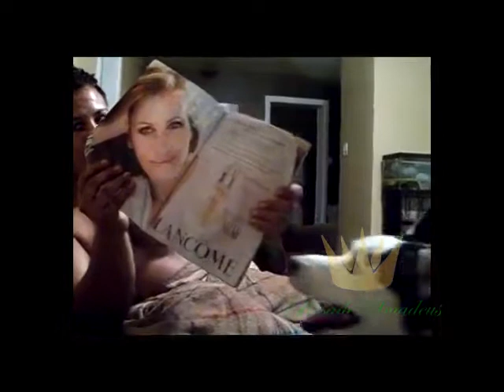Perro con miedo a Julia Roberts - RisadeAmadeus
Enviadme links de videos Originales, personales, de FAILs, graciosos, cómicos, o simplemente interesantes al twitter si quereis que los publique.

Los revisaré y publicaré aquellos que crea conveniente.